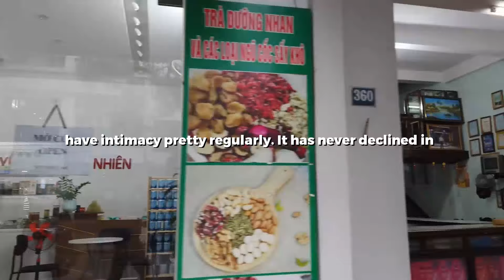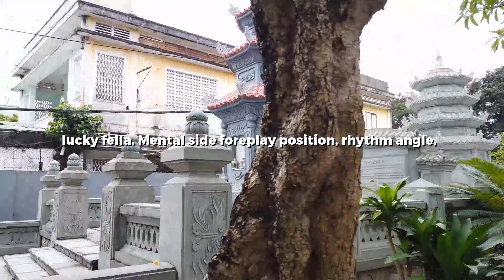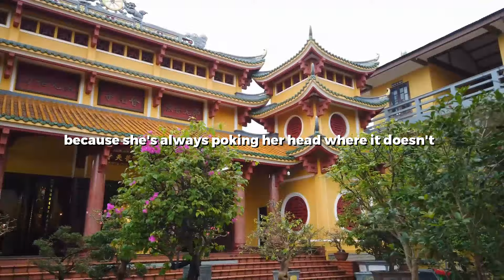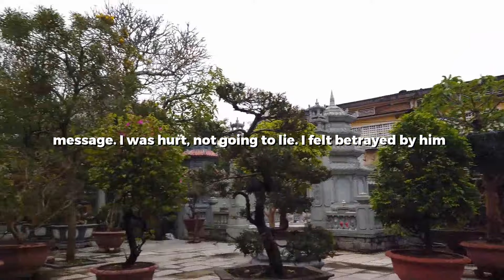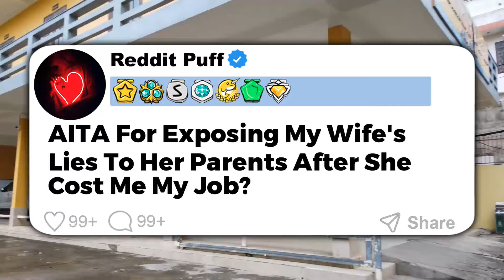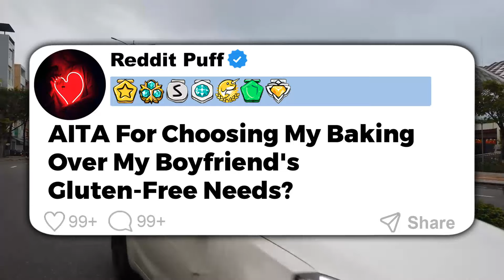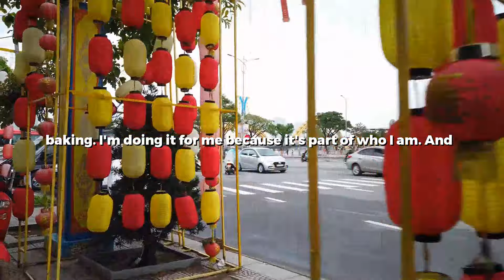UPDATED: Neighbor Used My Body & Made Me Do Very Dark Things But Now Wants Nothing To Do With Me